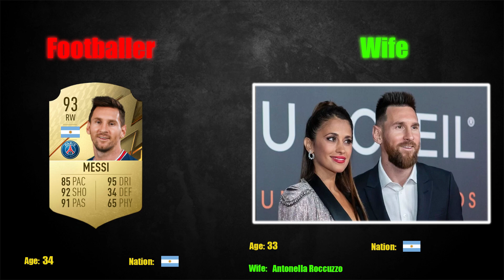Football Players WIVES & GIRLFRIENDS 😍😱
HOTTEST Football Players WIVES & GIRLFRIENDS

📌 Players featuring in this video:
1.Wojciech Szczęsny 0:01
Marina Łuczenko-Szczęsna - Wife

2.Pique 0:11
Shakira - Wife

3.Mikael Arteta 0:21
Lorena Bernal - Wife

4.De Gea 0:31
Edurne Garcia - Girlfriend

5.Blind 0:41
Candy-Rae Fleur - Wife

6.Mario Gotze 0:51
Ann-Kathrin Brommel - Wife

7.Wesley Sneijder 1:01
Yolanthe Sneijder-Cabau - Wife

8.Townsend 1:11
Hazel O'Sullivan - Girlfriend

9.Phill Jones 1:21
Kaya Hall - Wife

10.Peter Crouch 1:31
Abbey Clancy - Wife

11.Artur Boruc 1:41
Sara Mannei - Wife

12.Sagna 1:51
Ludivine Kadri Sagna - Wife

13.Robert Lewandowski 2:01
Anna Lewandowska - Wife

14.Kevin-Prince Boateng 2:11
Melissa Satta - Wife

15.Steven Gerrard 2:21
Alex Curran - Wife

16.Lionel Messi 2:31
Antonella Roccuzzo - Wife

17.Cristiano Ronaldo 2:41
Georgina Rodriguez - Girlfriend

18.Kylian Mbappe 2:51
Alicia Aylies - Girlfriend

19.Riyad Mahrez
Taylor Ward - Girlfriend